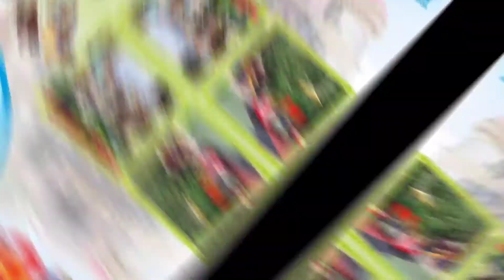अंजनगाव सुर्जी नगर पालिकाचे डांबरीकरण करण्याचे अफलातून प्रकार,माजी नगर सेवक प्रशांत कोल्हे ची तक्रार